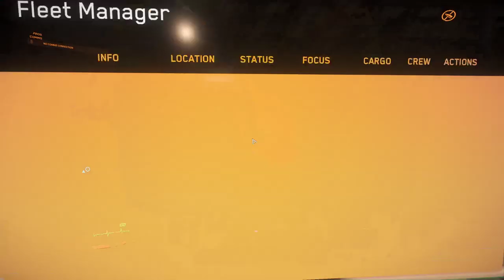Star Citizen 3.8.0 - Live - Org wide mission with moles and escorts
ORG WIDE MISSION WITH MOLES AND ESCORTS TO FILL THE SYNCH TREASURY (everyone welcome)

Call Sign: Molin´
Date: Saturday, 28th of december 2019
Time: 8.30 pm UTC (please join voice 15 minutes ahead to sort party invites)
Voice channel for briefing: :satellite: Mission Control
Host and escort flight lead: @w4rb0t
Mining op lead: @Drizzit4440
Main stream by: tbd

Content
This mission will focus around fun in mole groups with personal escorts. Each mole and their escorts will be in one voice channel during the op. The fleet will meet at port olisar, mining groups will man their moles, escorts will lign up with their mole. Together we´ll head towards the mining location and commence the job while military escorts keep the areas clear. We aim to finish the profit run within two hours.

Profit:
The aUEC profit from this mission will be  split as followed:
75% will be split in equal amounts between all mission participants
25% will be donated to the org´s treasury. This money will be shared with newcomers and members that are in need of aUEC boosts to get started.

Special Note
One of our main goal is fun in this mission but also to work together as an organization and unfold our potential when running interdepartmental operations of which every member and all departments can benefit from. It also helps to to gain more experience and optimize our approach. The mission will include our voice channel concept where we use discord channels for each team and Teamspeak as prarallel comms between the officers and organizers if required.

Mission details:
Spawn Point: Port Olisar
Mining area: Cellin - Flannigans
Team assignments will be communicated in mission briefing, but teams can arrange their line-ups prior to the event
Once we hit the server, teams are supposed to jump in their respective voice channel for their group
Meet your team above PO and stand by for mission “GO”
On mission “GO”, Moles move to Cellin and head towards Flannigans with their escorts
Start molin´the hell out of that moon!
Terrapin/herald pilots from exploration department will provide long range overwatch and intel
When cargo bay is fulll, sell your load and return to area of operation